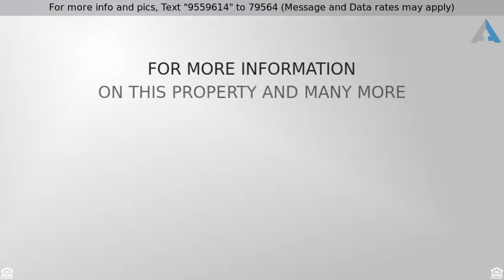Priced at $332,000 - 12250 Partridge Lane, Orland Park, IL 60467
2 Stories - Orland Park, IL

Beautiful brick home with 4 bedrooms and 2.5 bath to enjoy in Pheasant Hollow Subdivision in the Homer Glen District. With  2621 square feet of living space, this is one of the most spacious homes in the neighbor. Enjoy The warmth by a beautiful Stone Fireplace this winter while cuddling up to a good book or a loved one in the family room. Large kitchen with a custom ceramic backsplash and stainless steel appliances. Main floor laundry room and a finished basement built with a ton of storage. This home sits on a fenced in half acre lot, perfect for entertaining. This property is only available to the buyer who acts NOW.